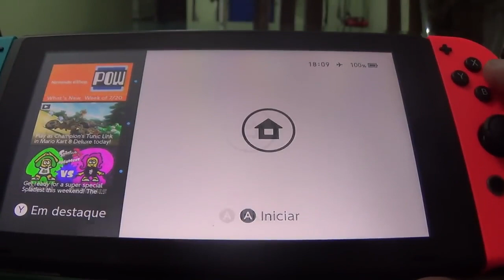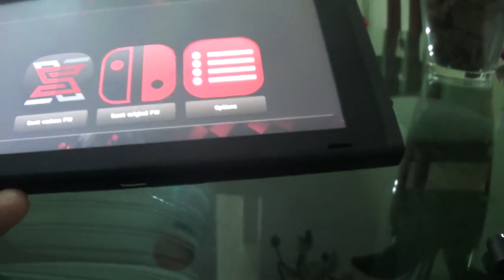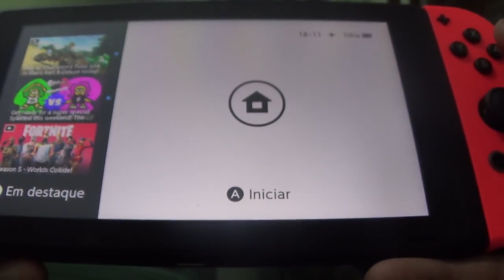SX Pro Team Xecuter Como exibir a Tela Inicial de Opções após Desbloquear seu Nintendo Switch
Após desbloquear seu Nintendo Switch através do Kit “SX Pro” da Team Xecuter você não conseguirá mais acessar a tela onde tem o “sistema da xecuter “ , o “sistema original” e as “Opções”. Nesse vídeo mostro como acessar essa tela novamente.

Se você comprou apenas a licença “SX OS” e usa o pc com o programa tegraRCMgui. Assista esse outro vídeo: